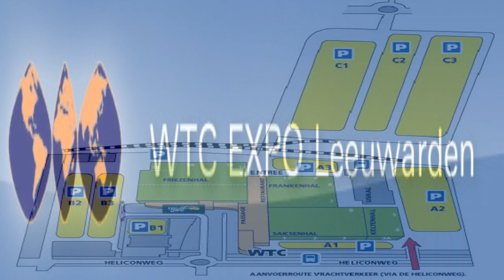Elfstedentocht 2009 voor Motoren , Auto's , Solexen en Bromfietsen deel 1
Each year the Friesche Motorclub organizes the Elstedentocht for motorcycles,cars and mopeds.
More then 4000 motorcycles en hundreds of cars and mopeds participate.